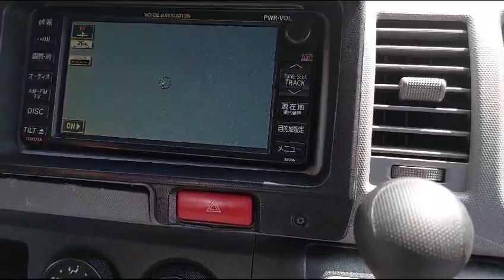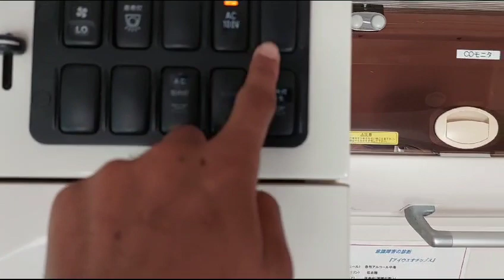2017 TOYOTA HIACE VAN AMBULANCE